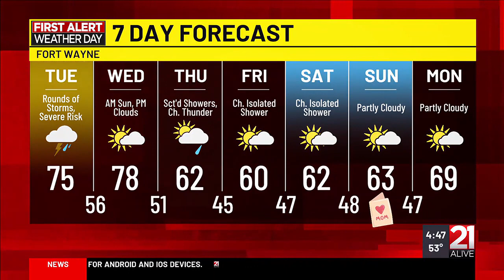Alert Day: Severe Storm Risk